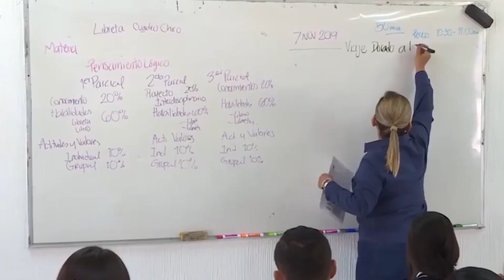Impulsan apoyo financiero con el cien por ciento del pago para estudios académicos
VideoNota🎥🔴 | El gobierno estatal de Guanajuato, brindará apoyo financiero a once estudiantes a través del programa “líderes del mañana” que tiene por objetivo materializar proyectos de liderazgo social y desarrollo comunitario.